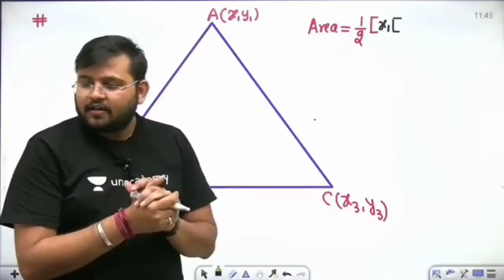SAHIL SIR FUNNY MOMENTS FT. पिछले जन्म में सुनार थे तुम 😂 || Sahil Sir Comedy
MATHS और VOCABULARY कमजोर हैं तो ये करो

Sahil Sir की शादी कब होगी 😍

Credit :- Wifi-study

🎬🎬Editing by :- Abhishek Raj

Thumbnail by :- Aditya Raj

Video Credit :-
WiFi-Study

Dear Wifi-Study If you want to remove this video then plzz Contact on my Instagram. 😊😊

sunday funny moments by ankit awasthi sir and some of sahil
funny moment
funny moments in live classess
blogs wifi study
wifi study defense exam
sahil sir funny
wifi study neeraj singh
sahil sir funny video
wifi study bhuvnesh sir ki shadi
funny wifistudy
sahil sir comedy
sahil sir